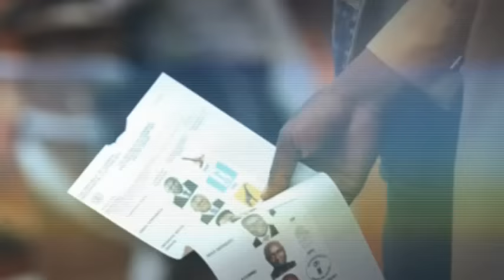The Big Debate: How prepared is police for the 2016 elections?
The Big Debate discusses the level of preparedness the Uganda Police Force has to maintain security during the coming elections.

The debate takes on the issue of police's impartiality and neutrality.